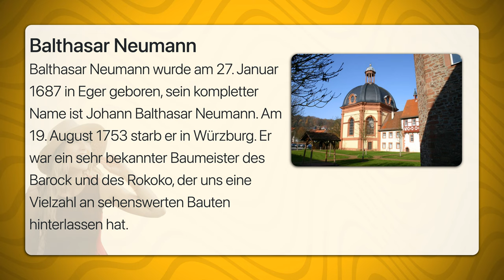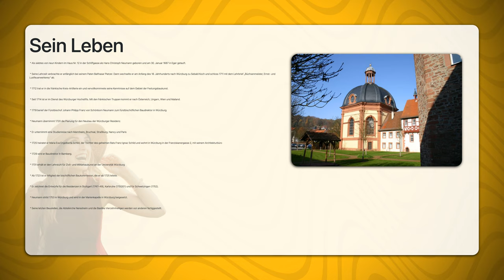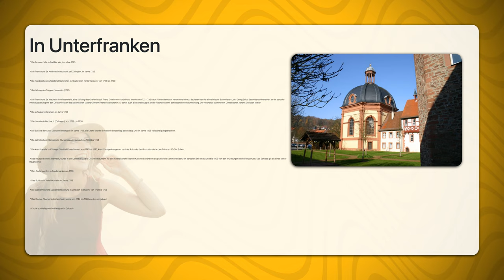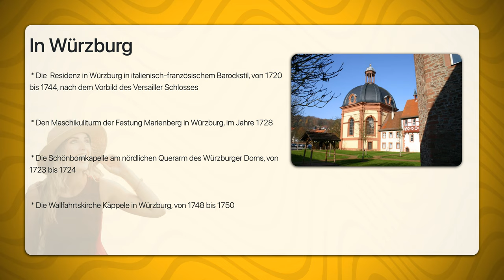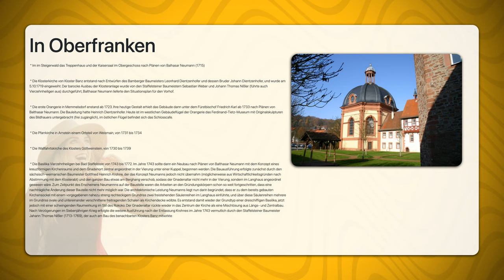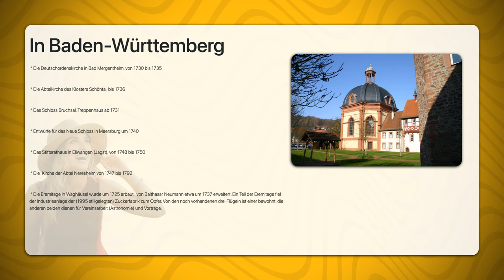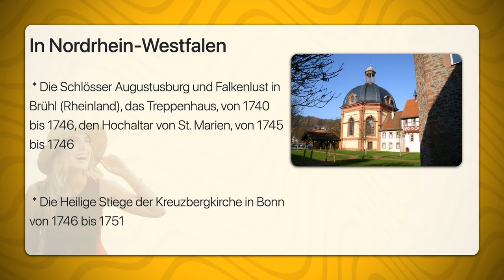Balthasar Neumann | Travel Tipps | Reiseführer Deutsch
Balthasar Neumann wurde am 27. Januar 1687 in Eger geboren, sein kompletter Name ist Johann Balthasar Neumann. Am 19. August 1753 starb er in Würzburg. Er war ein sehr bekannter Baumeister des Barock und des Rokoko, der uns eine Vielzahl an sehenswerten Bauten hinterlassen hat.